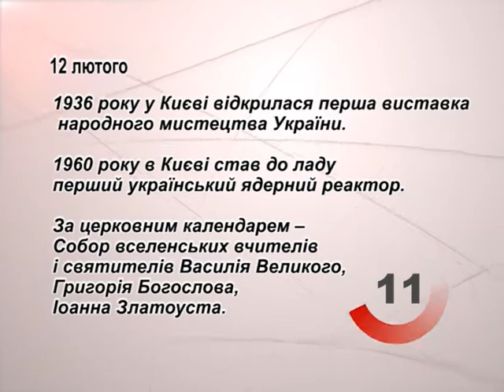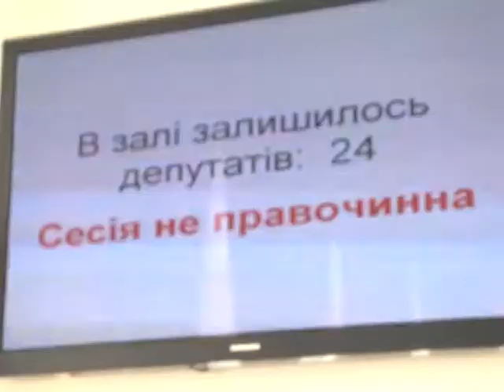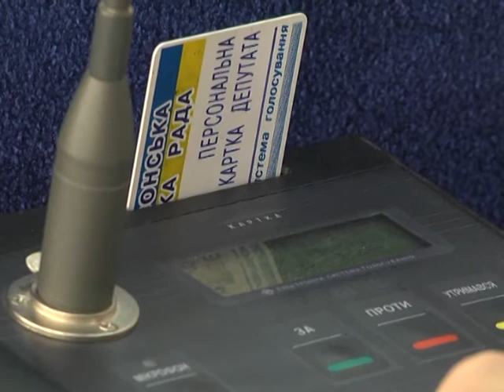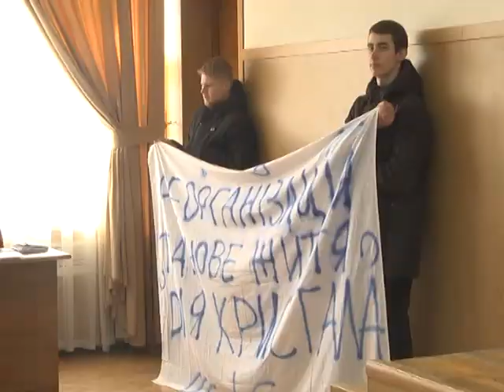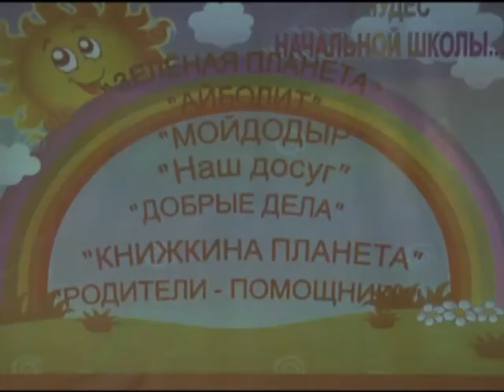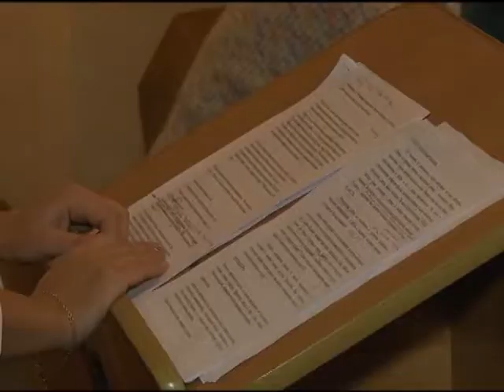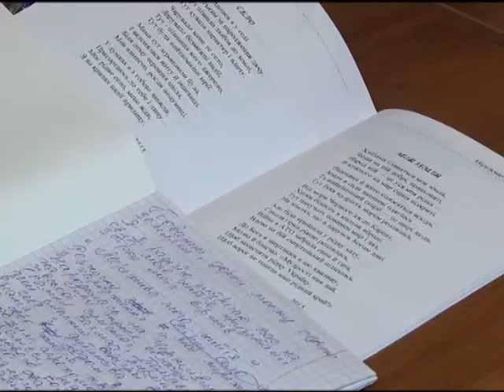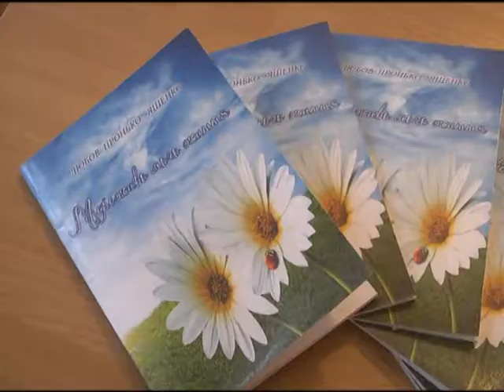ТН 12 на 21 30